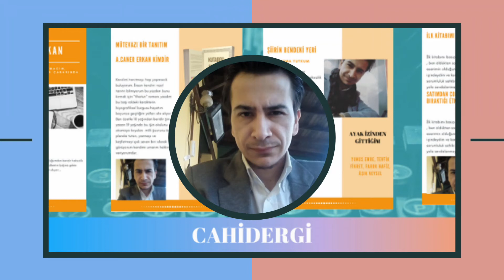YAZAR CANER ERKAN CAHİDERGİ'DE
Röportajını yaptığımız değerli yazar Caner ERKAN Cahidergi'de